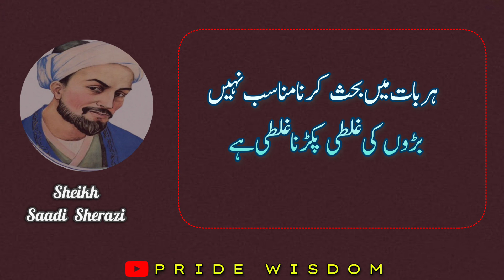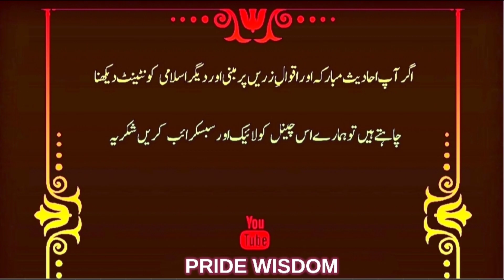Sheikh saadi Ke Aqwal |Sheikh Saadi Ki Hikataain | شیخ سعدی شیرازی کے بہترین اقوالِ زریں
Assalamu Aalikum.

Sheikh Saadi Best Aqwal in Urdu | sheikh Saadi Quotes in urdu

In this video Sheikh Saadi Sherazi Quotes are presented.
in these Quotes taught us how to live a good life.
Any Body can change hid life by following of these ,,,,,
words of sheikh saadi.

Voice By: Junaid Gul
Edits By: Faz
Label: Sheikh Saadi Quotes
Presented By: Pride Wisdom

Request for subscribes the channel ...
without your support i can not grow my channel...
Thanks